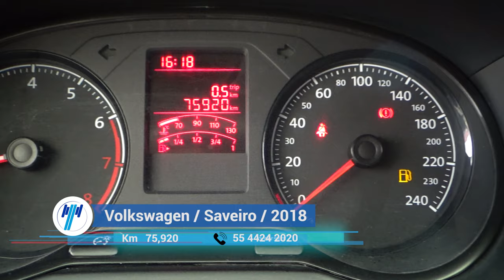Volkswagen / Saveiro / 2018 - 8610